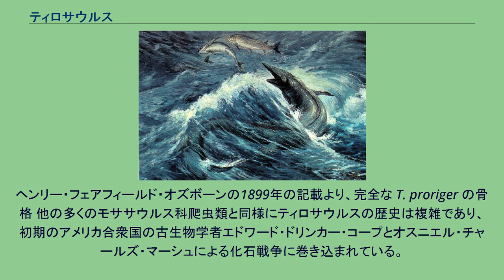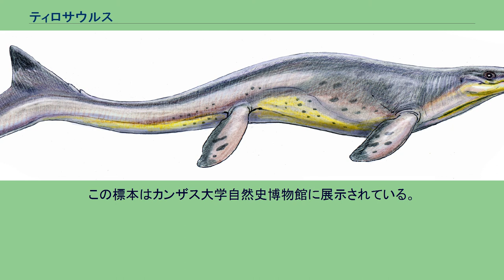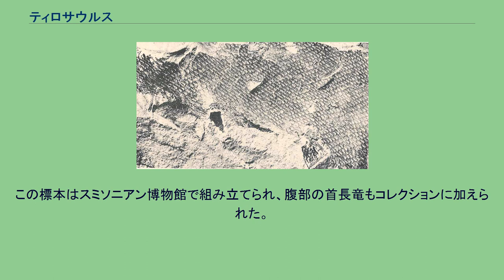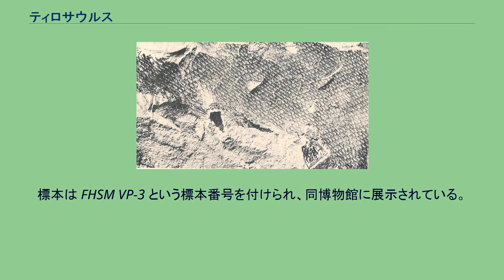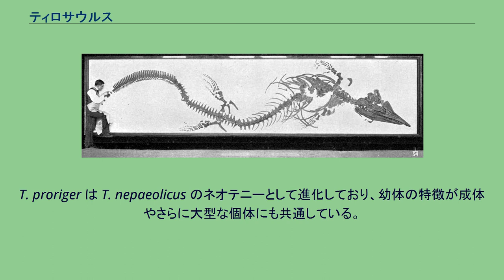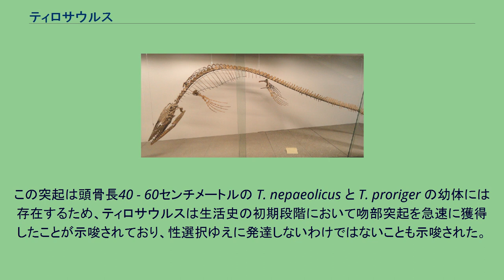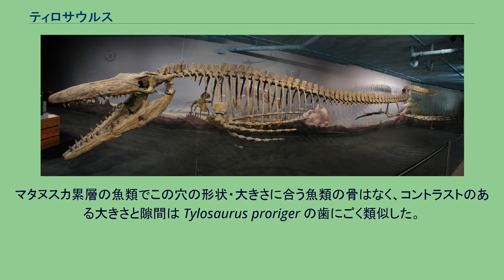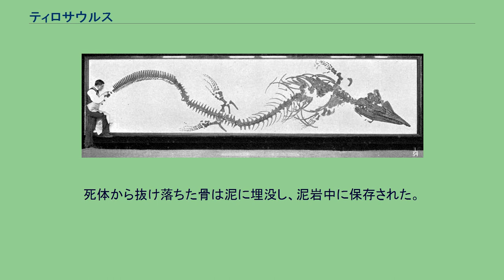ティロサウルス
ティロサウルス（学名: Tylosaurus、ギリシャ語で「握り球（ノブ）トカゲ」の意）は、現在のオオトカゲ科やヘビに近縁な、大型の肉食海生爬虫類モササウルス科の属。
後期白亜紀に生息した。
T. proriger の復元 ティロサウルスの目立つ特徴は円柱状の長い前上顎骨（吻）であり、属名はここに由来している。
他のモササウルス科爬虫類と異なり、ティロサウルスは前上顎骨の前方に歯を全く持たず、すなわち骨の突出部には歯が存在しなかった。
ティロサウルスは24 - 26本の歯が上顎に、20 - 22本の歯が口蓋に、26本の歯が下顎に生えていた。
29 - 30本の椎骨が頭骨から臀部の間に、6 - 7本の椎骨が臀部に、33 - 34本の椎骨が骨盤とともに尾に並び、さらに56 - 58本の尾椎が尾の先端を形成していた。
ティロサウルスの初期の復元では誤同定された気管軟骨に基づいて背ビレが復元されており、そのような突起を持ったモササウルス科を描くのが当時の主流であった。
T. pembinensis の大きさ比較 サメなど魚類、首長竜、および他のモササウルス科爬虫類と分布域を共有したティロサウルスは、後期白亜紀における西部内陸海路の支配的な捕食動物だった。
本属はモササウルス・ホフマニイと並んでモササウルス科で最大の属の1つであり、同属の可能性があるハイノサウルス・ベルナルディは全長12.2メートル、T. pembinensis もそれに匹敵する大きさに達した。
T. proriger はティロサウルス属における最大の種であり、全長は14メートルに達した。
ヘンリー・フェアフィールド・オズボーンの1899年の記載より、完全な T. proriger の骨格 他の多くのモササウルス科爬虫類と同様にティロサウルスの歴史は複雑であり、初期のアメリカ合衆国の古生物学者エドワード・ドリンカー・コープとオスニエル・チャールズ・マーシュによる化石戦争に巻き込まれている。
1868年にカンザス州西部から産出した断片的な頭骨と13個の椎骨に基づきコープはマクロサウルス・プロリゲル ("Macrosaurus" proriger) という学名を提唱した。
この標本はハーバード大学比較動物学博物館に置かれた。
1年後にコープは同じ標本をさらに詳細に再記載し、イギリスから産出したモササウルス科の分類群であるリオドンに再分類した。
1872年にはマーシュがさらに完全な標本を新属リノサウルス（Rhinosaurus、「鼻トカゲ」の意）に分類したが、すぐにこの学名は別の動物に既に使われていることが判明した。
コープはリノサウルスを別の新たな名前ランポサウルス ('Rhamposaurus) に置き換えることを提案したが、これもまた既に使用されていることが明らかになった。
マーシュは最終的に新属ティロサウルスを確立し、最初のハーバード大学の標本と、同様にカンザス州から産出したさらに完全な追加の標本を本属に分類した。
T. proriger の巨大な標本が1911年にカンザス州ウォレス郡でC・D・バンカーにより発見され、これはそれまでに発見されたティロサウルスの骨格では最大のものであった。
この標本はカンザス大学自然史博物館に展示されている。
腹部に首長竜の標本が確認されている、T. proriger の標本 フィラデルフィア自然科学アカデミーに展示された、T. proriger の13メートルの完全な化石標本 1918年にチャールズ・ヘイゼリアス・スタンバーグが、首長竜を腹部に収めたティロサウルスの化石を発見した。
この標本はスミソニアン博物館で組み立てられ、腹部の首長竜もコレクションに加えられた。
これらの標本は1922年にスタンバーグが僅かに報告したものの、2001年までこの標本の情報は失われていた。
この標本はエヴァーハートが再発見・再記載し(2004a)、2007年にナショナルジオグラフィック協会が制作したIMAXの映画『シーモンスター』のストーリーラインの根幹となっている(Everhart, 2007)。
ジョージ・フライヤー・スタンバーグは1926年ごろに自らが収集したティロサウルスの頭骨の写真を撮影している。
この標本はカンザス州ローガン郡のスモーキーヒルチョークで発見された。
彼はこの標本をスミソニアンに打診し、写真を同封した手紙をチャールズ・ギルモアへ送った。
オリジナルの写真のコピーはスタンバーグ自然史博物館にアーカイブされている。
標本は FHSM VP-3 という標...